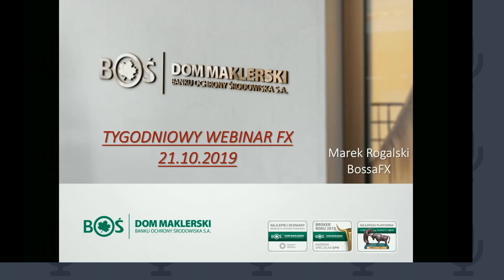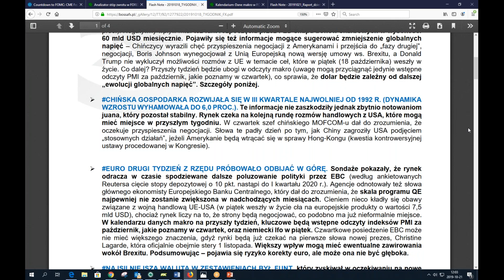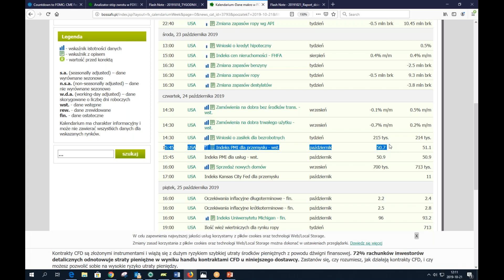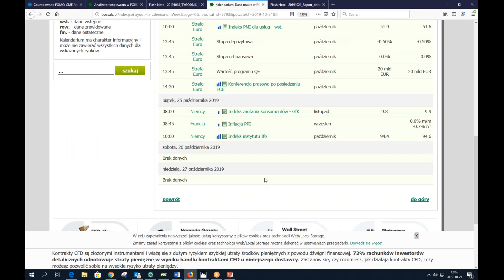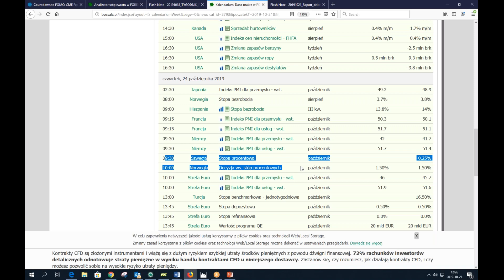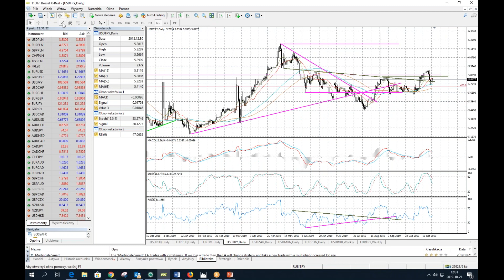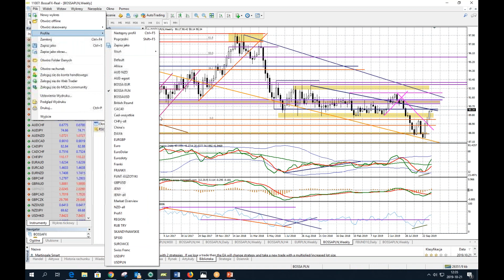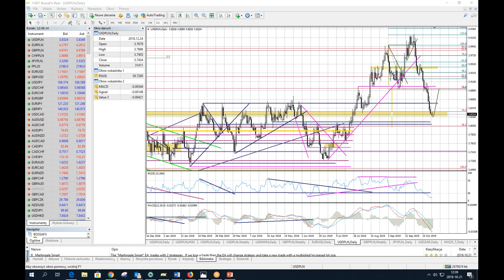Webinar Marka Rogalskiego 21102019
Czy dolar zaczyna większą korektę? Czy funt będzie nadal silny? Kto jest beneficjentem lepszych informacji dotyczących porozumienia USA-Chiny? Odpowiedzi na te i inne pytania znajdziesz w poniedziałkowym webinarze!